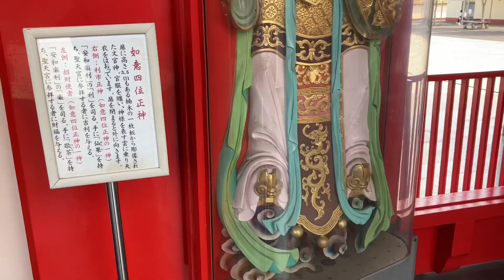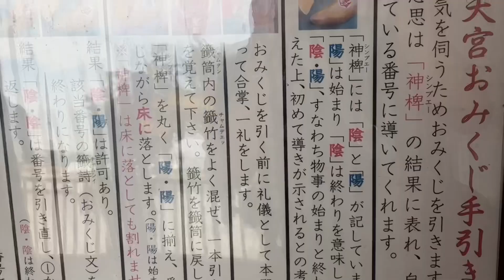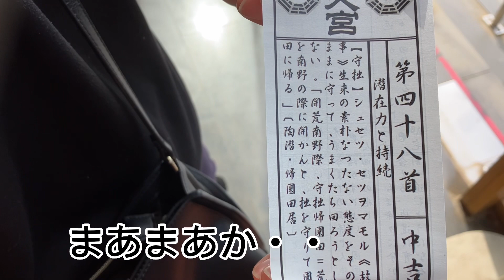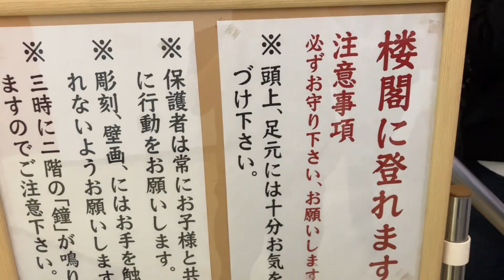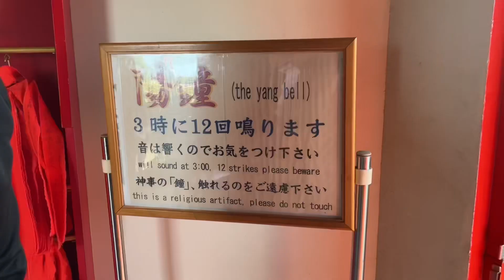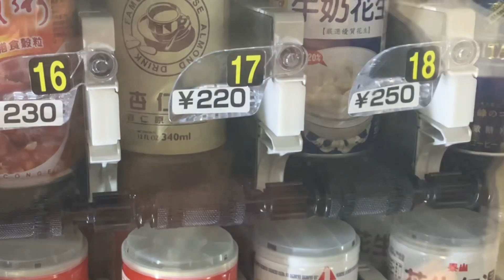【格安海外旅行】台湾旅行できるとこ行ってきた